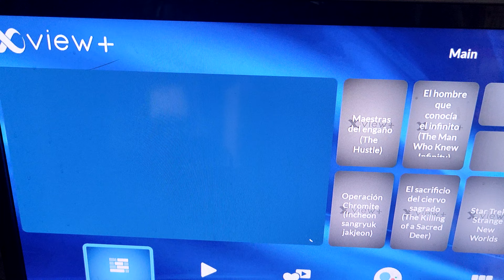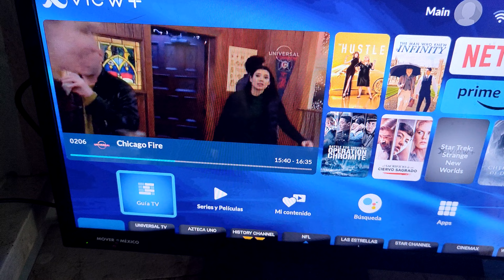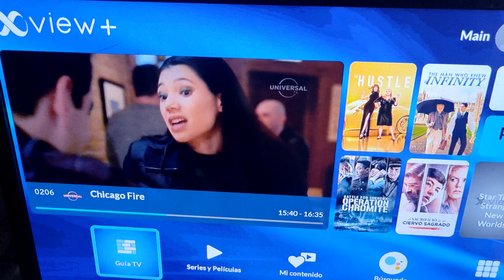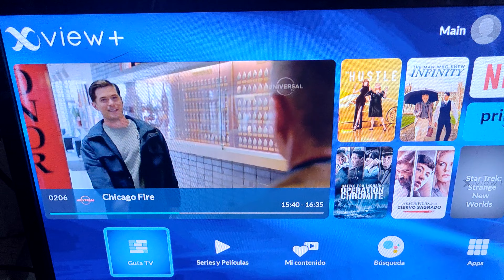xview de megacable es una porqueria,no la contrates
si estás pensando poner xview de megacable ve este video que podrá ayudarte a tomar una buena y mejor decision